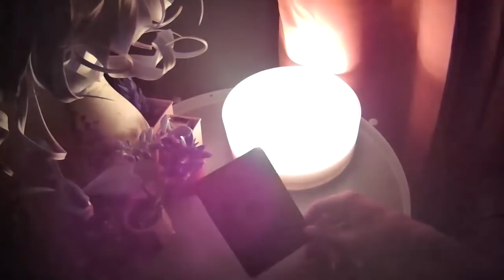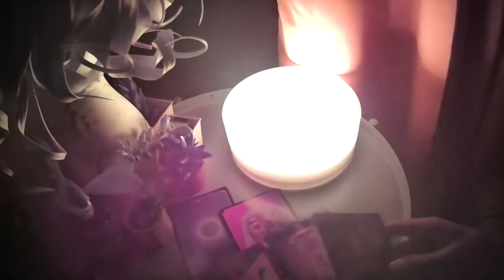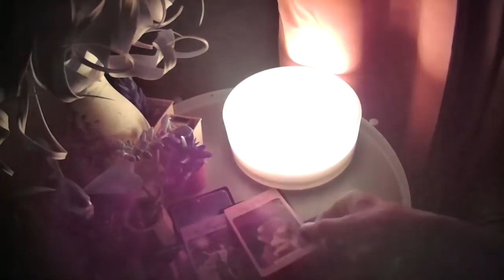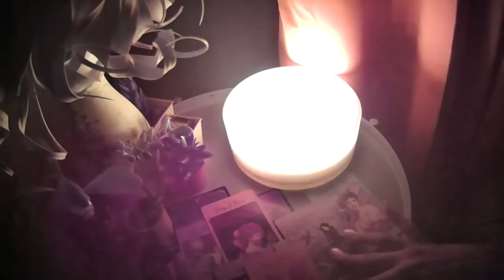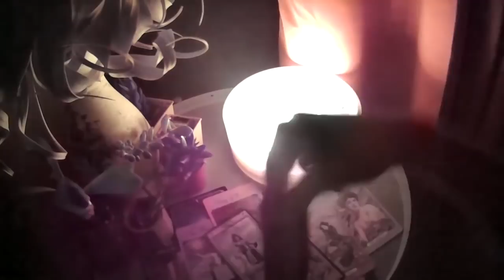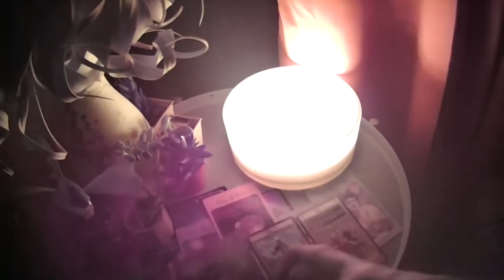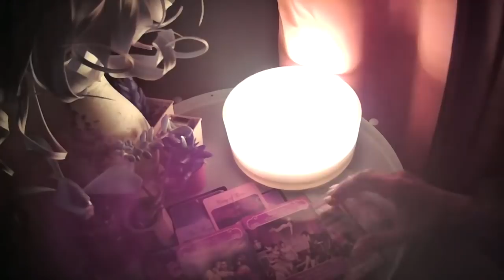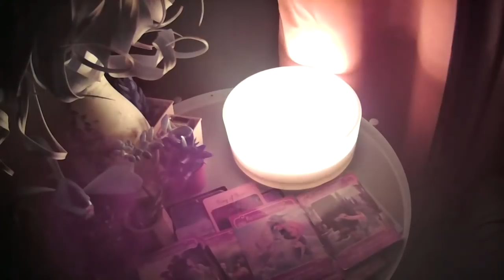BEDTIMETAROT LOVE STORY -WHEN THEY COME IN THEY WANT TO BE INCHARGE- LOL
TONIGHT ! BEDTIME TAROT IS BACK  wow what a love story, true masculine wants to be in control, dont worry its just a vibe. lol lots of love.

MY SCHEDULE :
MONDAY-FRIDAY

🐏 Aries
🐂 Taurus
👬 Gemini
🦀 Cancer
🦁 Leo
👧 Virgo
⚖ Libra
🦂 Scorpio
🎉 Sagittarius
🐐 Capricorn
💧Aquarius
🐟 Pisces